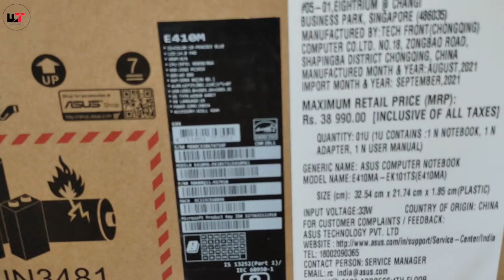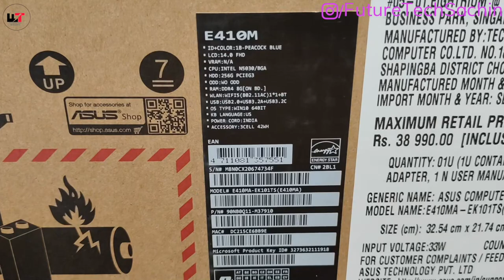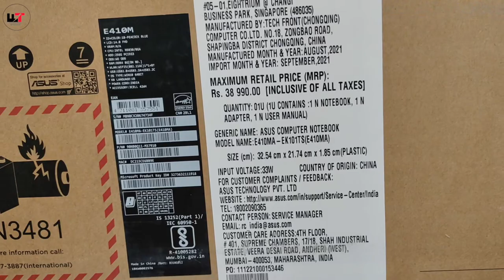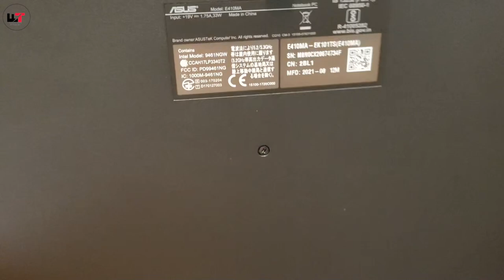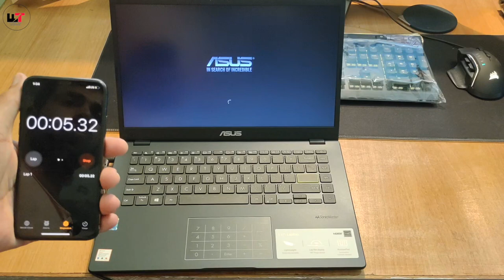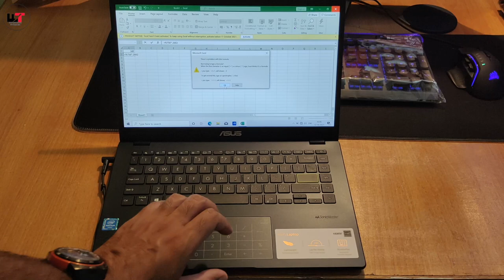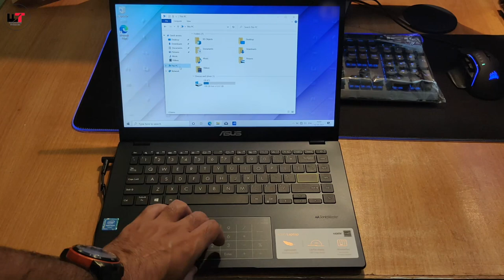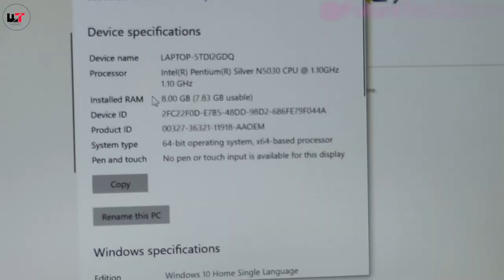Best Laptop for Students ⫸ ASUS Laptop E410MA Unboxing ⫸ 8GB/256GB NVMe G3 SSD ⫸ Future Tech Sachin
Buy Link -
1.With Intel Celeron N4020
2. With Intel Pentium N5030 Silver
Priced ₹29,990 to ₹32,990  in Hands , for more tech videos

Full Specs -
Brand ‎ASUS
Manufacturer ‎Asus
Series ‎E410MA-E101TS
Colour ‎Peacock Blue
Notebook Display Technology ‎LED
Screen Resolution ‎1920 x 1080
Resolution ‎Full HD (1920 X 1080) Pixels
Batteries ‎1 Lithium Polymer batteries required.
Item model number ‎E410MA-EK320T
Processor Brand ‎Intel
Processor Type ‎Pentium Gold G5500
Processor Speed ‎3.1, 1.1 GHz
Hard Drive Interface ‎PCIE x 4
Graphics Coprocessor ‎Intel UHD Graphics 605
Graphics Chipset Brand ‎Intel UHD 605
Wireless Type ‎Bluetooth, 802.11ac
Lithium Battery Weight ‎80 Grams
Number Of Lithium Ion Cells ‎3
Manufacturer ‎Asus

asus laptop e410ma-ek001t celeron n4020 4gb 256gb ssd 14 inch w10h int peacock blue,
asus laptop e410m price,
asus laptop e410m specs,
asus laptop e410m review,
asus laptop e410m charger,
notebook asus laptop e410m
lakhimpur kheri news,
lakhimpur kheri,
lakhimpur kheri news today,
lakhimpur kheri viral video,
lakhimpur kheri live,
lakhimpur kheri news live,
lakhimpur kheri video,
lakhimpur khiri ki news,
lakhimpur kheri kand,
lakhimpur khiri ke samachar,
lakhimpur khiri ki aaj ki news,
lakhimpur khiri video,
lakhimpur kheri ki ghatna